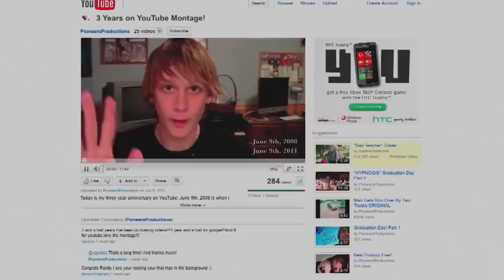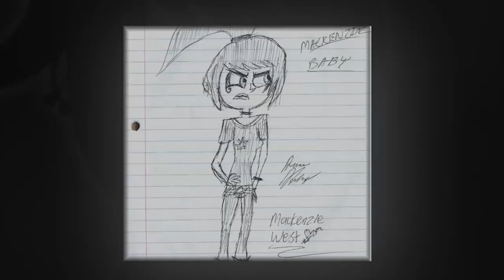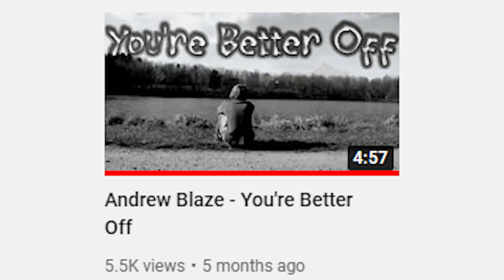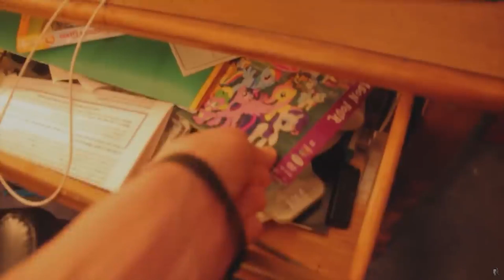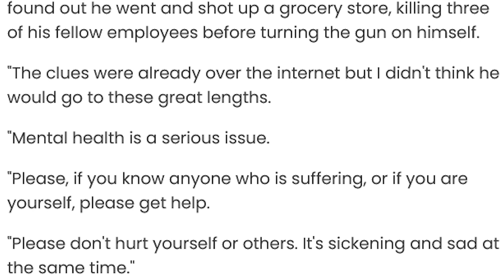How does a YouTuber become a killer? We go behind the crime of Randy Stair.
Take a deep dive into the facts behind the Youtuber turned murderer Randy Stair.

We explore:
00:00 Intro
02:16 Randys Loneliness
04:37 Pioneer Productions Finale
05:37 The Ember Obsessions
07:34 Embers Ghost Squad
09:07 The Continuation of Embers Ghost Squad
09:50 Gender Identity
11:12 Mental Health
13:47 Columbine Obsession
15:23 The Availability of Guns
15:53 Relationship with his Father
17:38 The Coin Flip
20:52 Warning Signs